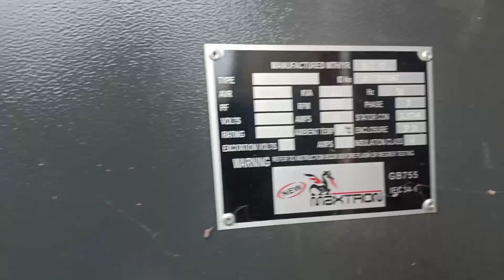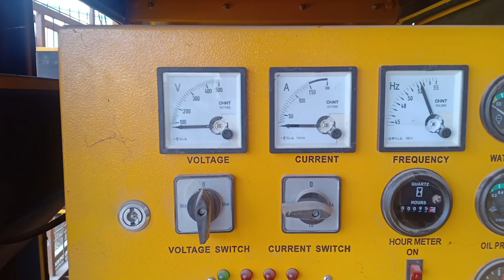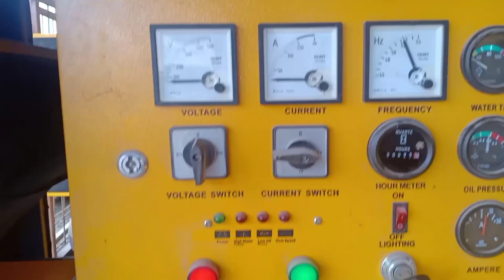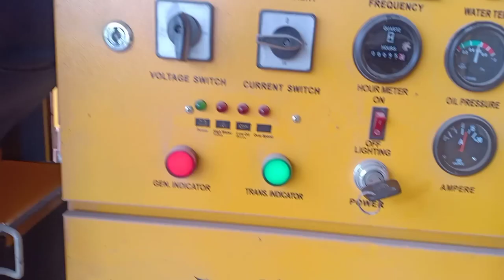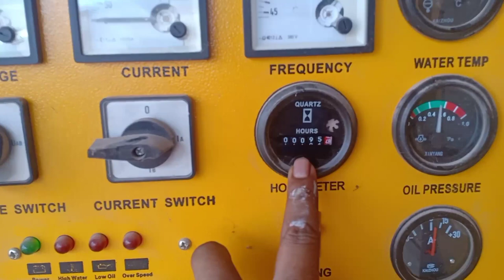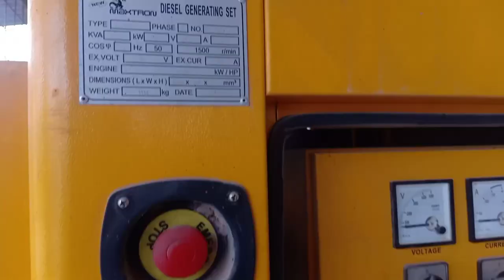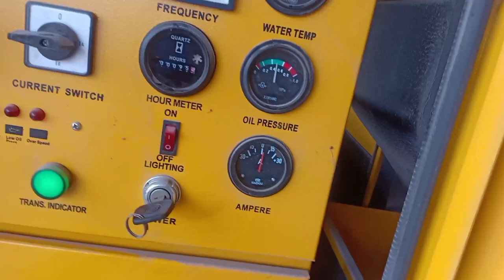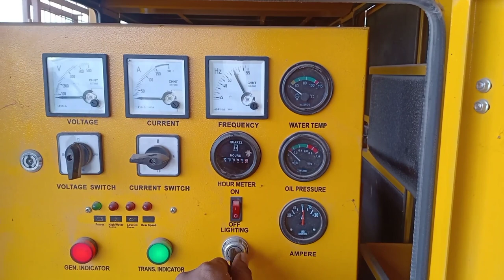PERAWATAN GENSET MAXTRON DELUXE SILENT GENERATOR MI 58 TD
SPESIFIKASI GENSET MAXTRON MI 58 TD
Model MI 58 TD
AC Frequency 50
Voltage 400/234
Rated Power (KVA/KW) 62.5 / 50
Max Power (KVA/KW) 68.7 / 55
Power Factor 0.8
Phases 3
Altenator type Brushless
Poles 4
Altenator (Model  Stamford Copy) CJ224E
Engine Type R4105ZDS
Engine Max (KW/HP) 56 / 76.2
No of Cylinder 4
HP Rated Speed (R/Min) 1500
Fuel Tank Capacity (Liter) 50
Fuel Consumption (Liter/hour) 12.5
Oil Capacity (Liter) 17
Noise Level (DB) ≤80
Dimension (m) 2.25 x 0.93 x 1.2